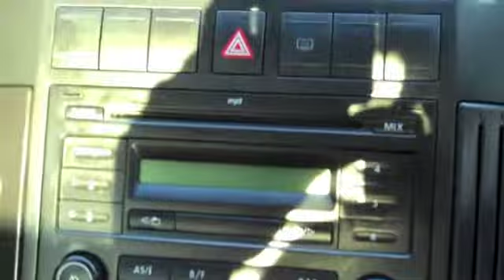VW Polo S60 12cc 3dr [01825 713793]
VOLKSWAGEN POLO S 1.2CC 3DR BLACK PETROL HATCHBACK,